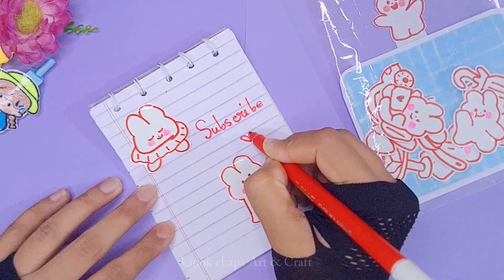DIY Stationery /DIY Cute Rabbit Stickers for Journal/ School hacks diy crafts #2023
DIY Stationery /School hacks/ Easy to make/ Paper crafts diy crafts #2023